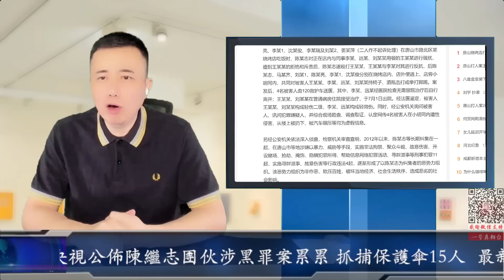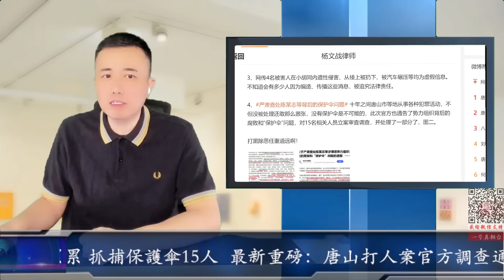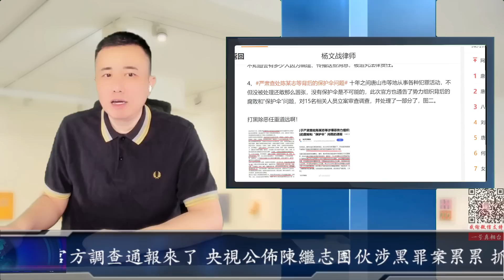最新重磅：唐山打人案官方調查通報來了 央視公佈陳繼志團伙涉黑罪案累累 抓捕保護傘15人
请您在电脑版频道页面点击“订阅”旁边的“加入”即可加入一号会员财经频道。
需要使用国外信用卡，或国内的双币种信用卡。无法用信用卡购买的网友可以通过淘宝购买Google gift card 进行充值，感谢支持！

不需要任何投入的区块链3.0数字货币Pi币社会学实验：

赠送给您1π！ Pi是由斯坦福大学博士开发的一种新型数字货币，在全球拥有超过1千万成员。请点击此链接:
安装应用程序，并使用我的用户名（YHZXT）作为邀请码就能获得您的Pi。

苹果手机安卓手机到软件商店下载Pi Network软件
邀请码：YHZXT
加入一号的社群互相增加算力加快挖币。